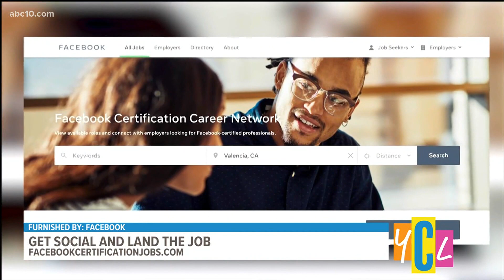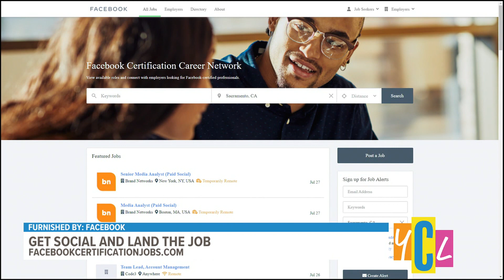Get Social and Land a Job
The job market is changing rapidly, and if you are looking to get a new job, or make a career change, there are new, free tools and online courses to make it easier.